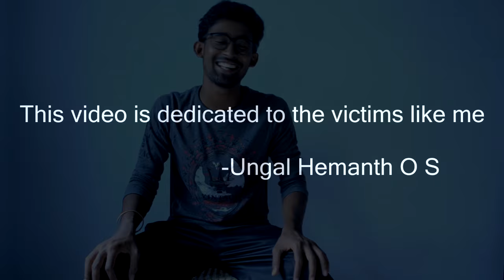The Sambavam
This is a real incident.
This video is dedicated to all Arrear holders like me.